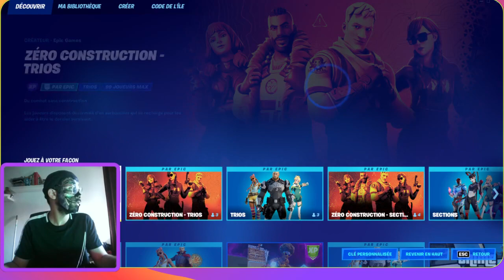Fortnite pendant 1heure !!! viens follow je rend le follow!! L' entraide avant tout l union fait la